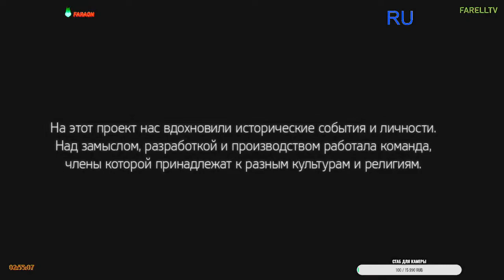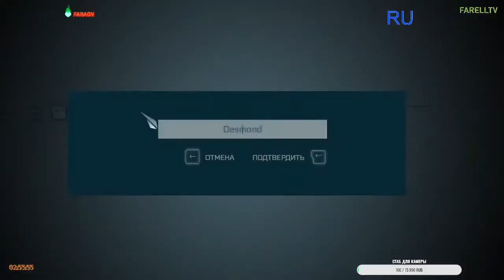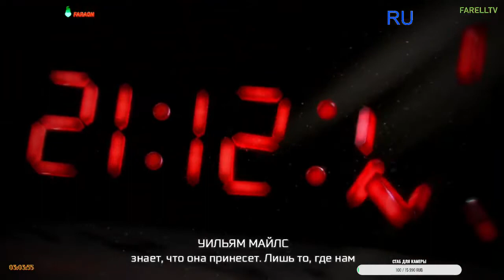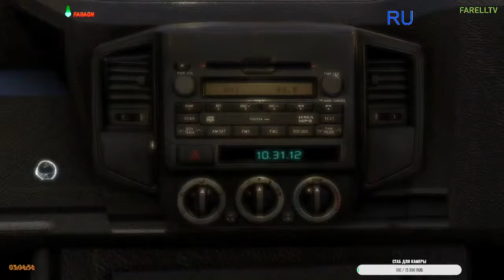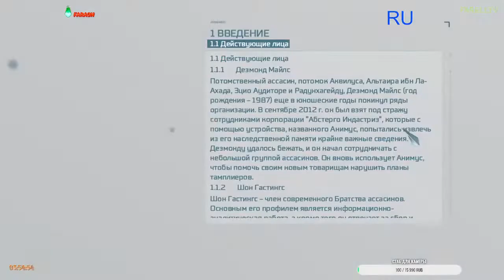Assassin's Creed 3 Remastered ПРОRОЖДЕНИЕ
Assassin's Creed 3#live